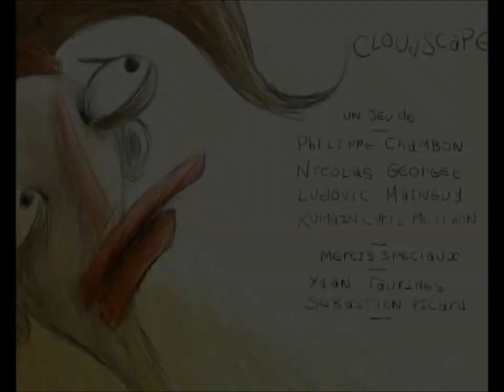Cloudscape trailer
Enjmin Project Master-1 2007